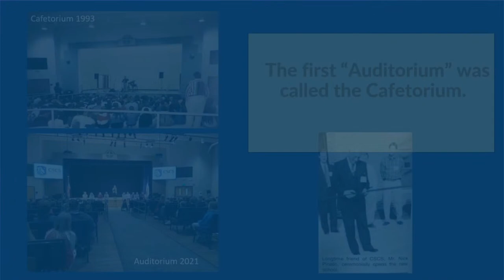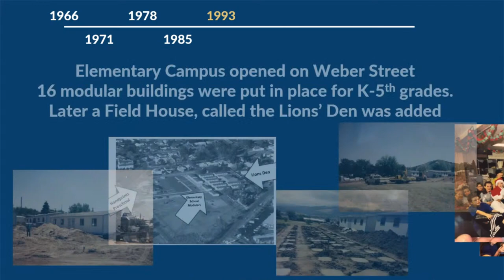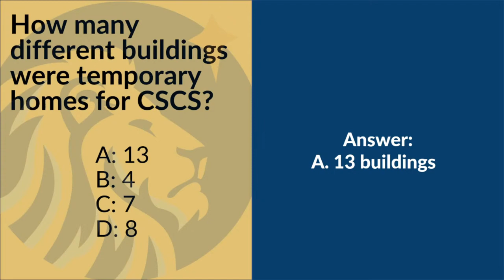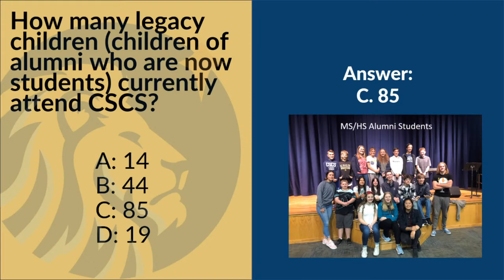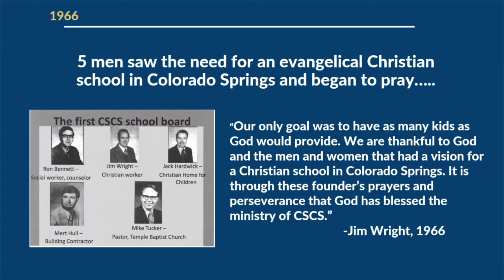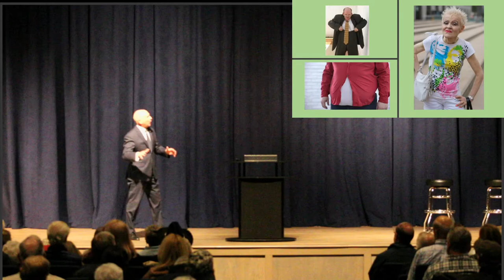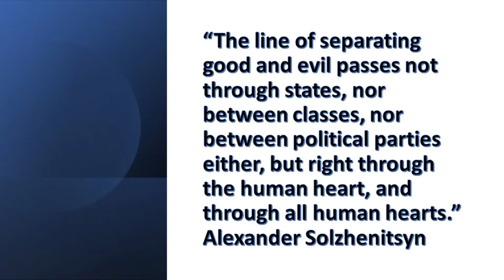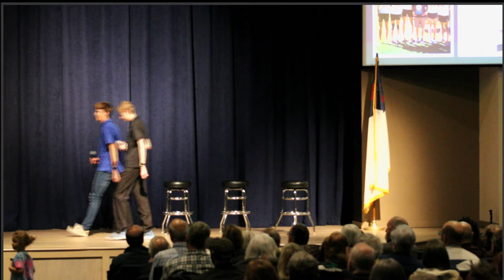Colorado Springs Christian School's Grandparents Day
Colorado Springs Christian School's Grandparents Day streamed 02/17/2023